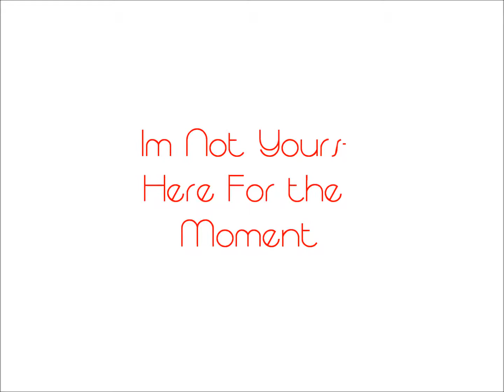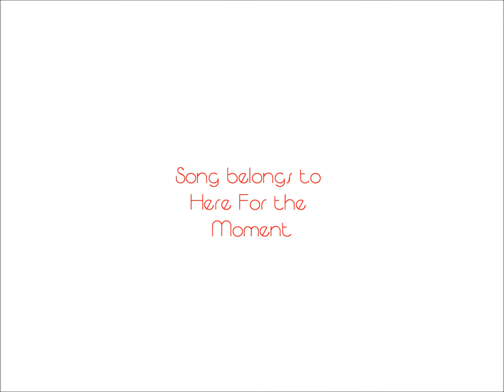Here For the Moment.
This is a band I am friends with. I just thought more people should know about them, so i made a video.